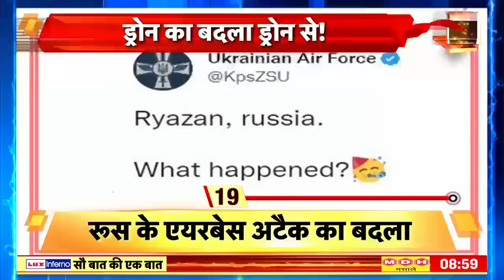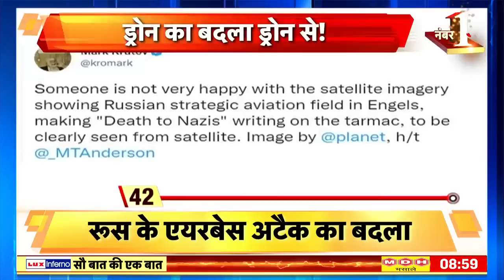Iran के Shahed Drone ने यूक्रेन में मचाया कोहराम | Russia Ukraine War | Putin | Sau Baat Ki Ek Baat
Russia  ने ताल ठोंककर यूक्रेन से बदला लिया है। और इसी के साथ एक बार फिर शाहिद ड्रोन ने जंग के मैदान में ज़बरदस्त एंट्री मारी है। रूस Iran से मिले शाहिद ड्रोन से यूक्रेन को लगातार निशाना बना रहा है लेकिन इस बार का हमला रूस के लिए काफ़ी अहम था। क्योंकि इस बार उसके ड्रोन पुतिन का मेसेज लेकर यूक्रेन पर टूटे। ये पुतिन के बदले का मेसेज था। उस एयरबेस अटैक का बदला, जो इस महीने की शुरुआत में ही रूस पर हुआ था। दिसम्बर शुरू होते ही रूस की एयर फ़ोर्स के तीन हवाई अड्डों पर ड्रोन अटैक हुए थे।